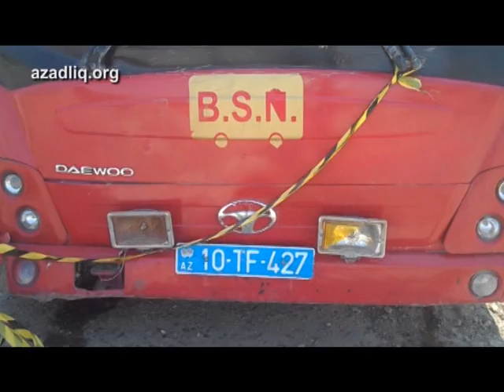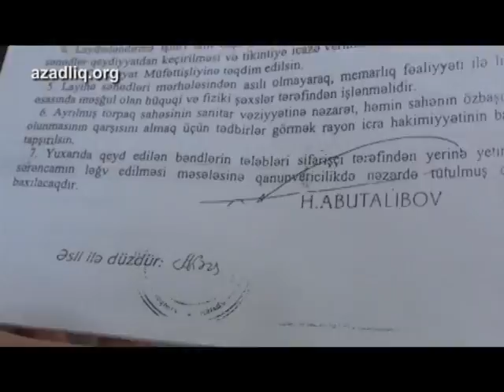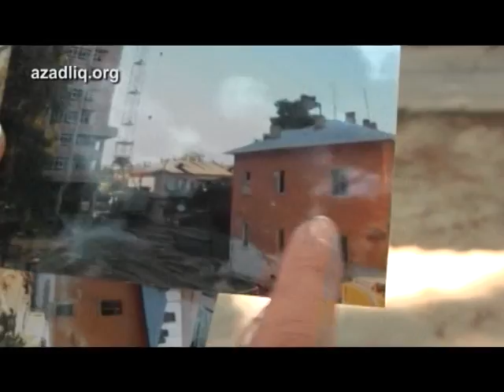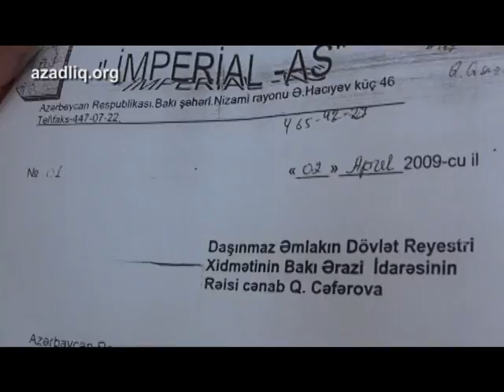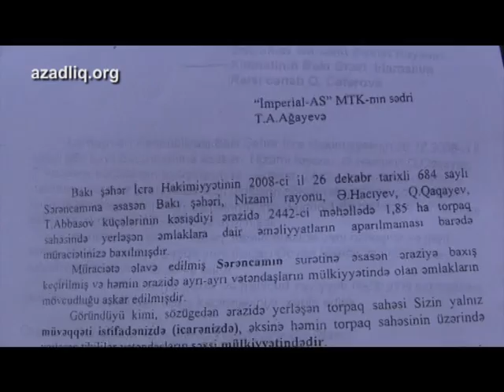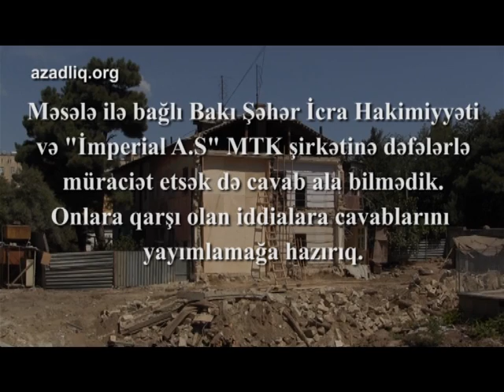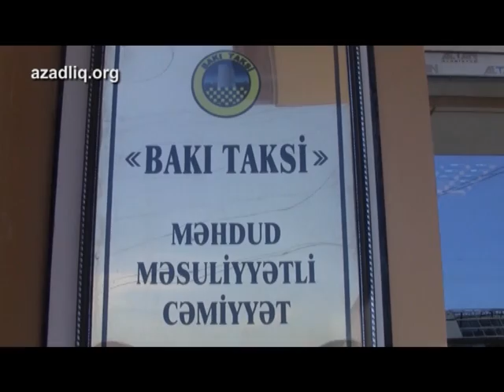AzadliqRadiosuTV-nin Fərqli Xəbərləri - 31 avqust 2012-ci il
AzadliqRadiosuTV-nin Fərqli Xəbərləri